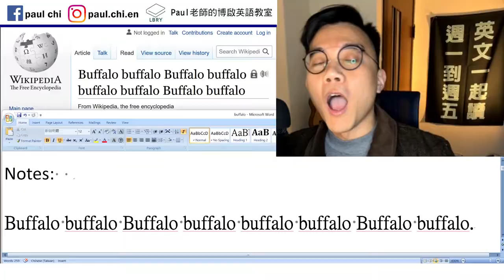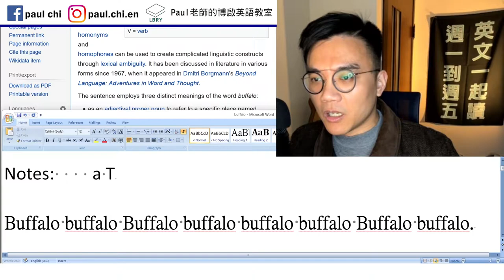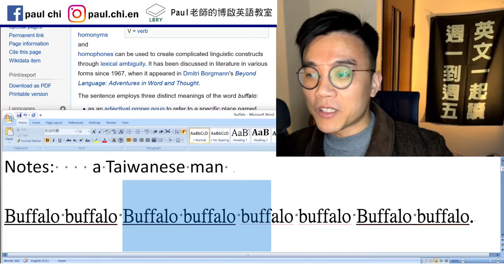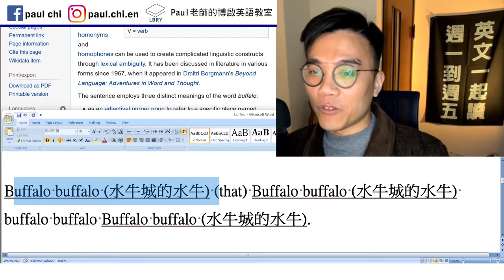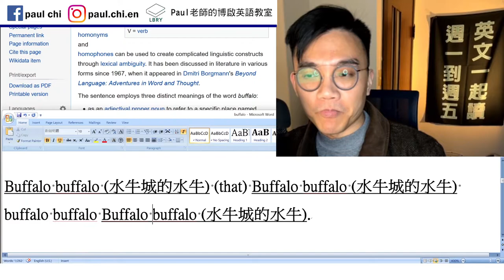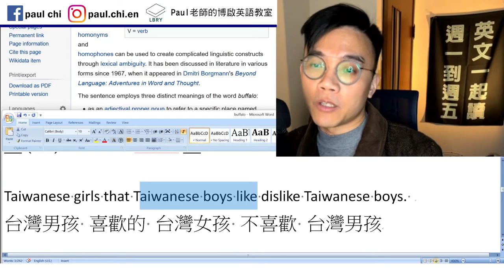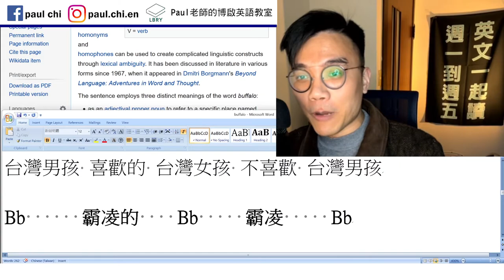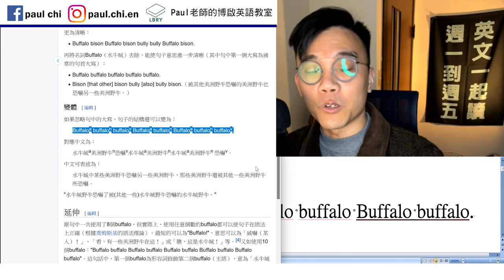【免費英文課 episode 376】Buffalo buffalo Buffalo buffalo buffalo buffalo Buffalo buffalo. 是個文法正確的英文句子！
Notes:
a Taiwanese man

Buffalo buffalo Buffalo buffalo buffalo buffalo Buffalo buffalo.
水牛城的水牛霸凌的水牛城的水牛霸凌水牛城的水牛

Buffalo buffalo (that) Buffalo buffalo buffalo buffalo Buffalo buffalo.

Buffalo buffalo (水牛城的水牛) (that) Buffalo buffalo (水牛城的水牛) buffalo buffalo Buffalo buffalo (水牛城的水牛).

Bb (that) Bb buffalo(霸凌) buffalo(霸凌) Bb.

Bb (that) Bb buffalo buffalo Bb.

Taiwanese girls that Taiwanese boys like dislike Taiwanese boys.
台灣男孩 喜歡的 台灣女孩 不喜歡 台灣男孩
Bb      霸凌的    Bb     霸凌     Bb

Bb霸凌的Bb霸凌Bb

LBRY: Paul老師的糟糕英語教室